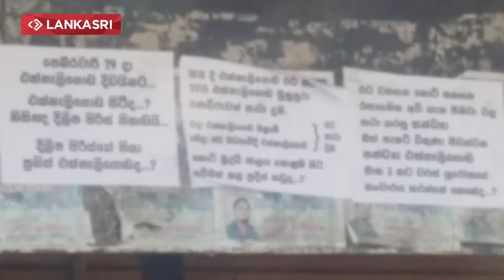Prageeth Eknaligoda Visit to Country